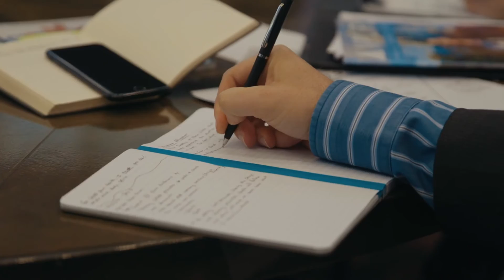AmplifyExperience SpeakingEmpire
You know how so many people have a valuable message inside that they’d love to bring out & share with the world so they can make a difference?

Well what we do is take you through a proven process built on a solid foundation, hand-craft & deliver you a custom presentation with your message fully intact. Then, we turn it into a profitable platform & help you bring it to the market.

You see, we believe in contributing and making a difference in the lives of the people we meet. We picture a world where your business runs itself & you ‘work’ from the beach or in the mountains – because it’s your choice. We believe in adding value & sharing with you that there’s a better, simpler way to achieve the success you deserve.